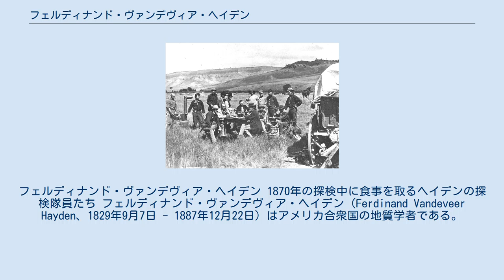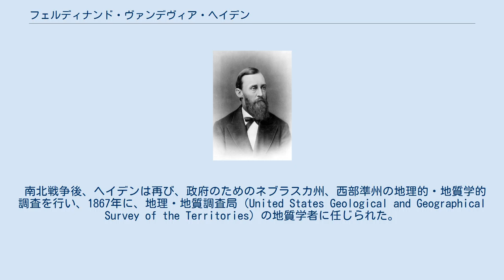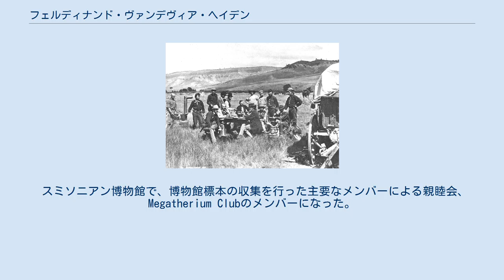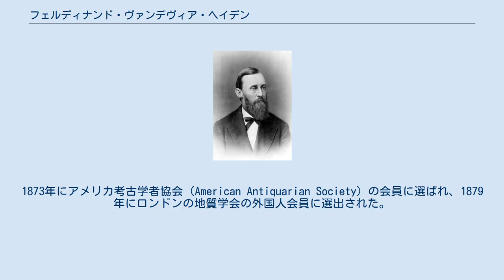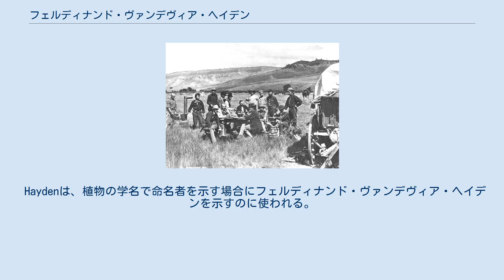フェルディナンド・ヴァンデヴィア・ヘイデン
フェルディナンド・ヴァンデヴィア・ヘイデン 1870年の探検中に食事を取るヘイデンの探検隊員たち フェルディナンド・ヴァンデヴィア・ヘイデン（Ferdinand Vandeveer Hayden、1829年9月7日 - 1887年12月22日）はアメリカ合衆国の地質学者である。
19世紀末にロッキー山脈の調査探検をしたことで知られる。
 マサチューセッツ州ウェストフィールドで生まれた。
少年時代から自然や野外活動を好んだ。
1850年にオーバリン大学を卒業し、1853年にオールバニ医学カレッジを卒業した。
オールバニに住む地質学者のジェームズ・ホールに認められて、ネブラスカ地域の調査に参加し、ミーク(Fielding Bradford Meek)と、地質学を学び、化石の収集を行った。
 その後も野外調査を続けるが、ホールから離れ、スミソニアン協会のスペンサー・フラトン・ベアードの支援を受け、1850年代は北部のミズーリ川地域で様々な探検・採集調査を行った。
 1856年から1857年はアメリカ陸軍の測量技師、ガバヌーア・ウォーレンのミシシッピ川より西の地図作成のための調査隊に加わり、1860年にはアメリカ陸軍のレイノルズ(William F. Raynolds)が率いたダコタ州などの調査に加わった。
 1861年からの南北戦争では北軍の軍医として従軍した。
 南北戦争後、ヘイデンは再び、政府のためのネブラスカ州、西部準州の地理的・地質学的調査を行い、1867年に、地理・地質調査局（United States Geological and Geographical Survey of the Territories）の地質学者に任じられた。
南北戦争前から継続してロッキー山脈の調査探検をまず率い、1869年にロッキー山脈の一部のフロントレンジ（Front Range）に沿ってデンバーとサンタフェへの探検を率いた。
1870年には政府から2万5千ドルの援助を受けて20人からなる規模の大きな探検隊を率いた。
 スミソニアン博物館で、博物館標本の収集を行った主要なメンバーによる親睦会、Megatherium Clubのメンバーになった。
 1871年にワイオミング州北西部のイエローストーン地域への最初の政府資金による探検調査隊を率いた。
約50人の探検隊員には後に有名になる画家のトーマス・モラン（Thomas Moran）や探検家で写真家のウィリアム・ヘンリー・ジャクソン（William Henry Jackson）らも含まれていた。
この調査結果、"Preliminary Report of the United States Geological Survey of Montana and Portions of Adjacent Territories; Being a Fifth Annual Report of Progress"として公表され、イエローストーンが最初の国立公園と指定されるのに貢献した。
 1865年にペンシルベニア大学の地質学の教授に就任した。
1873年にアメリカ考古学者協会（American Antiquarian Society）の会員に選ばれ、1879年にロンドンの地質学会の外国人会員に選出された。
1879年に米国地質調査所が設立された後、地質学者の一人として7年間、地質調査所で働いた。
1887年12月22日にフィラデルフィアで死亡した。
 イエローストーンのヘイデン谷など多くの地名にヘイデンの名前が付けられた。
Thamnophis radix haydenii（ナミヘビ科）やOreohelix haydeni（陸貝）などの動物の種がヘイデンに献名されている。
 Haydenは、植物の学名で命名者を示す場合にフェルディナンド・ヴァンデヴィア・ヘイデンを示すのに使われる。